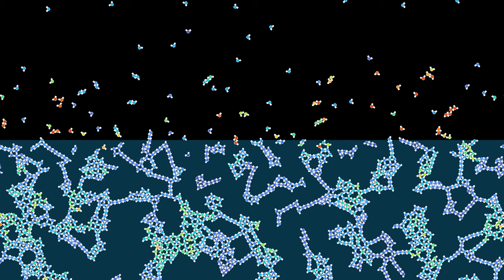Trying to grow some snowflakes with periodic boundary conditions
This simulation is similar to the one shown in the recent video , but with periodic boundary conditions, on a domain that is quite a bit larger in the vertical direction than what is shown on screen. As a result, the "snow cystals" forming in the lower half do not accumulate at the bottom, but are able to move further downwards. After a while, they would appear again at the top, but the simulation stops before that, as this is not the desired effect.
The larger particles represent oxygen atoms, while the smaller particles, marked with a +, represent hydrogen atoms. The charge of each oxygen atom is the opposite of the charge of two hydrogen atoms, and its mass is 16 times the mass of a hydrogen atom. The particles interact via a Coulomb potential, and in addition, there is a Lennard-Jones type repulsion between particles of different charge, in order to avoid their collapse on a single point. Particles considered as forming a molecule do not interact through a Coulomb or LJ potential, but instead via a harmonic interaction with a large spring constant, that tends to maintain their distance constant. The distance between hydrogen atoms is chosen here in such a way that at equilibrium, the H-O-H angle is 104.45 degrees, which is typical for water molecules under standard conditions. Note that since this simulation is in 2D instead of 3D, another angle might be more appropriate.
The displayed region is subdivided into an upper half, where water molecules are coupled to a thermostat, and a lower half, where there is no thermostat but a strong viscous damping, that has an effect analogous to  a thermostat at zero temperature. There is a larger supply of molecules coupled to the thermostat off screen, above the displayed rectangle. The molecules are subject to gravity directed downwards.
This simulation has two parts, showing the evolution with two different playback speeds:
Time lapse: 0:00
Slow motion: 1:08
In the first part, playback speed has been multiplied by 3. The particles' color depends on their kinetic energy (mass times speed squared, divided by 2).

Render time: 47 minutes 1 second
Compression: crf 28
Color scheme: Particle color - Turbo, by Anton Mikhailov